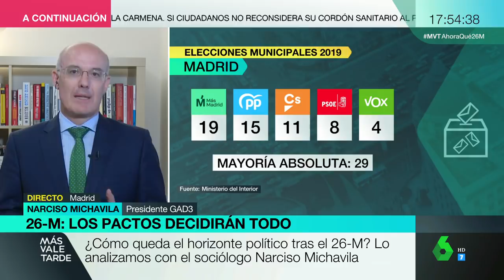Narciso Michavila considera que se cierra un ciclo electoral que empezó en 2011 con el 15M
¿Cómo queda el horizonte político tras el 26M? Lo analizamos en Más Vale Tarde con el sociólogo Narciso Michavila.